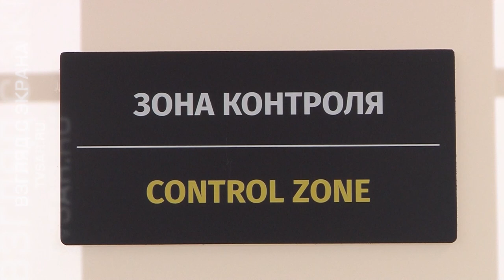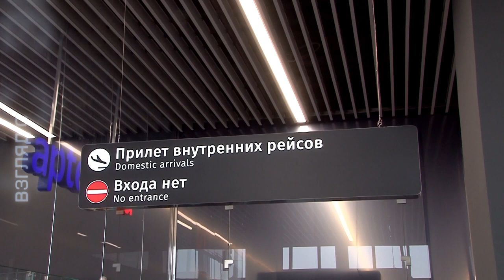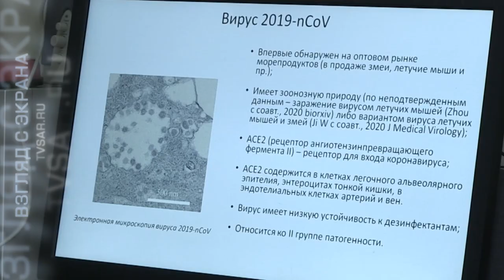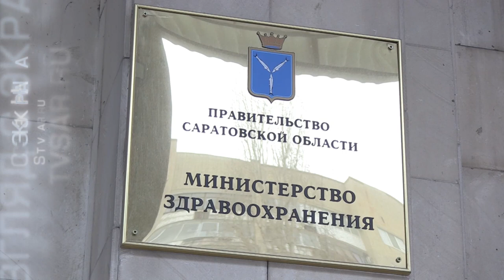Атака коронавируса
По последним данным, более 17 тысяч человек на планете заболели коронавирусом. 362 человека умерло. По-прежнему наибольшее число инфицированных фиксируется в Китае - 17190. ВОЗ признала вспышку чрезвычайной ситуацией международного значения.

В России зафиксировано два случая заболевания - в Забайкальском крае и Тюменской области. Оба пациента - граждане Китая.

О том, как Саратовская область готовится к возможному проникновению инфекции, какие меры безопасности принимаются властями, как обезопасить себя от заражения, смотрите в репортаже "TVSAR" (проект ИА "Взгляд-инфо").